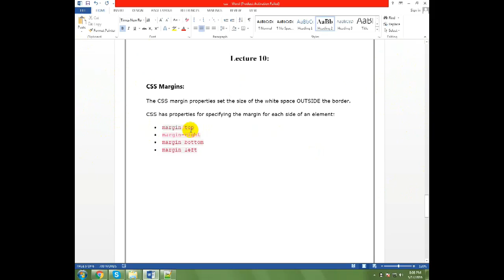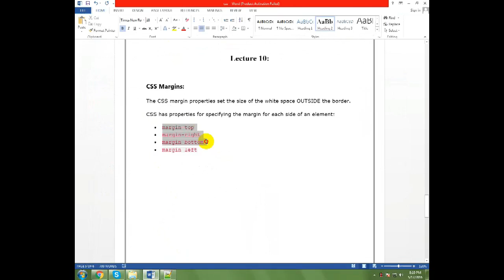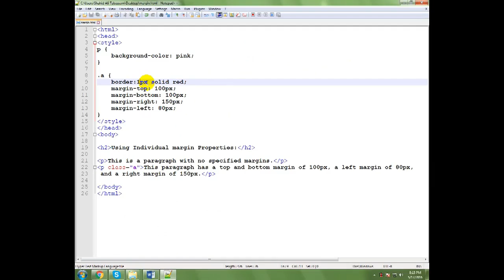Css Beginning to advance Tut#10 Margin of page by Myknowledgeforum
How to use margin of page in css